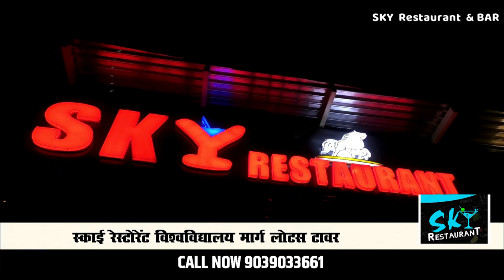🔻खम्बे से टकराकर स्कूटी सवार युवक हुआ गम्भीर रुप से घायल ! जेब में मिली पिस्टल